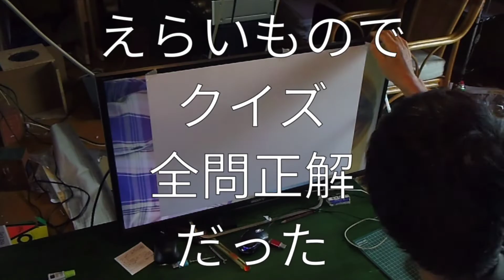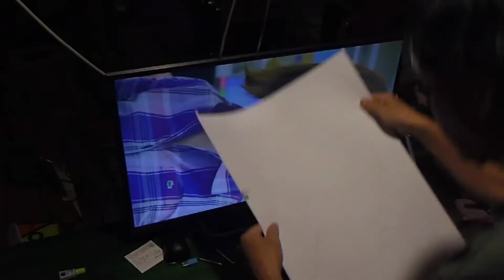山口恵梨子二段③